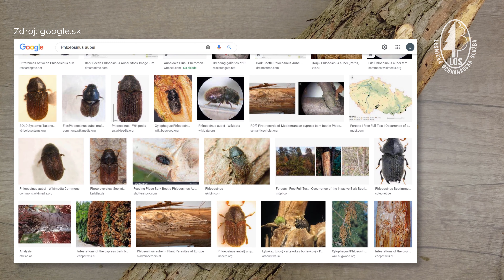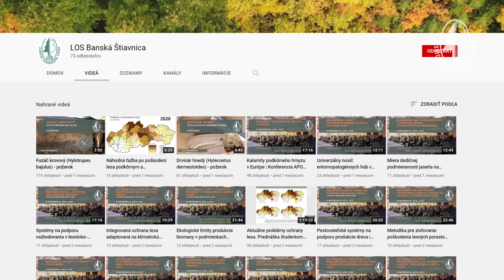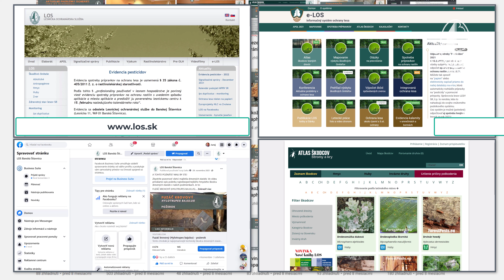Lykokaz borievkový | Small cypress bark beetle (Phloeosinus aubei) - požerok | gallery